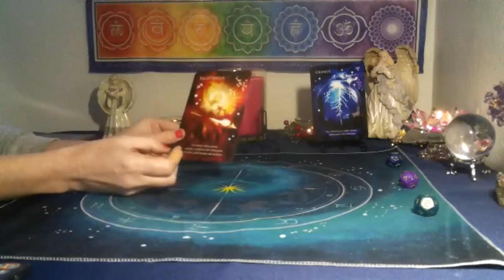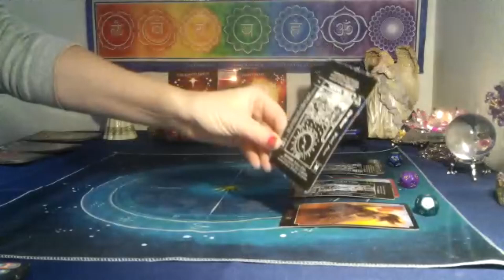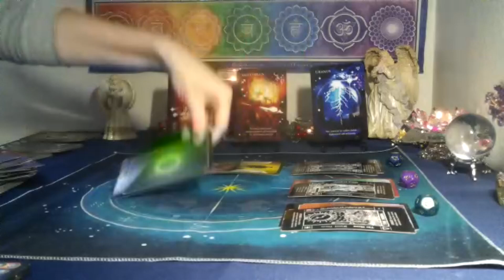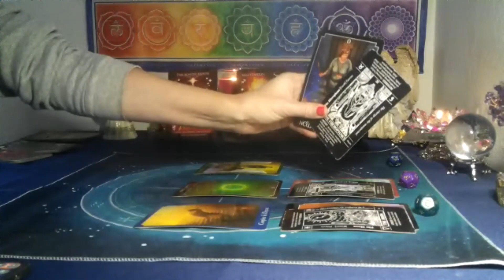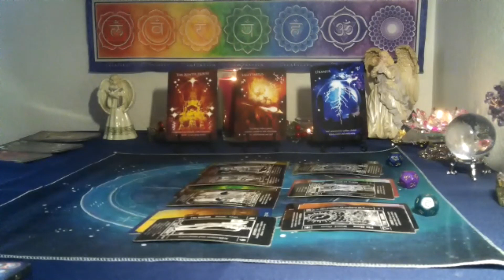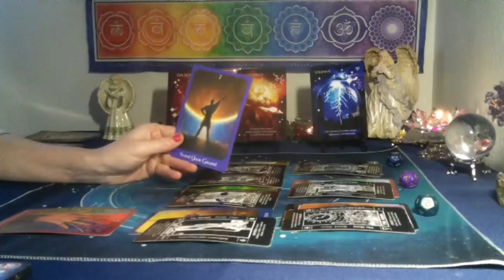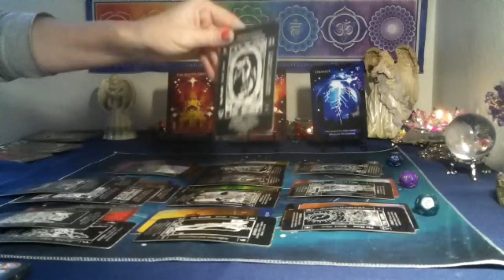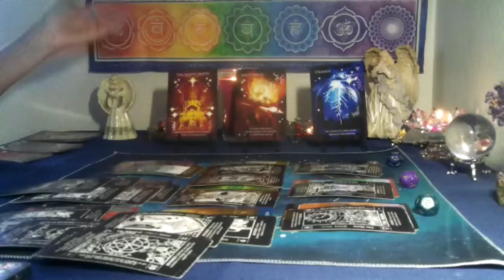CANCER LEO CUSP~ THIS MONTH IS BRINGING IN THE BUILDING BLOCKS TO A GREAT NEW START! JAN 2023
HAPPY NEW YEAR 2023!!! THE NEW INTRO IS JUST FOR THE HOLIDAY & BEGINNING OF NEW YEAR.. ENJOY AND KEEP YOUR SPIRIT HIGH & POSITIVE!!!
*3 card spread reading for $15  FOR  1 question ..